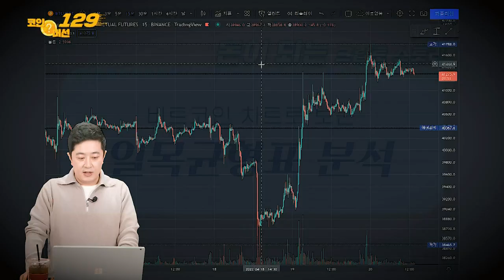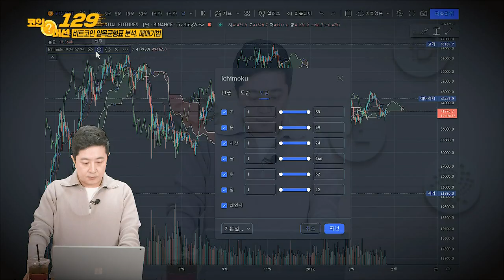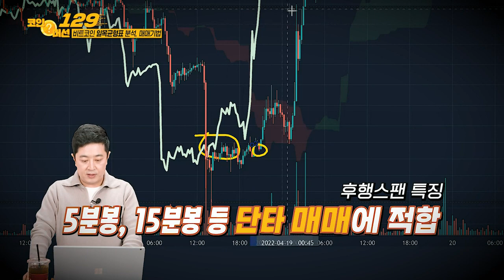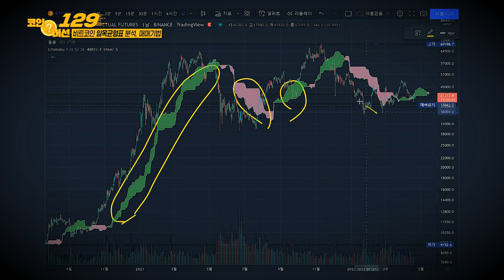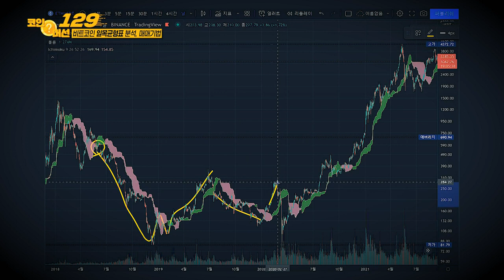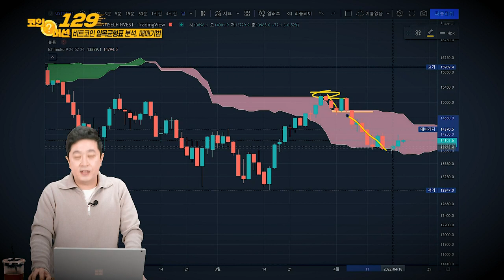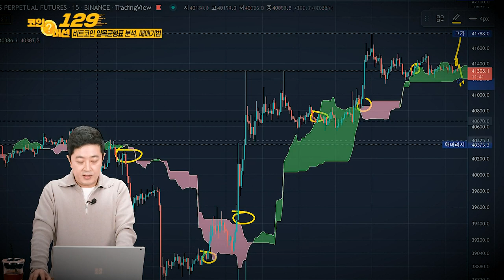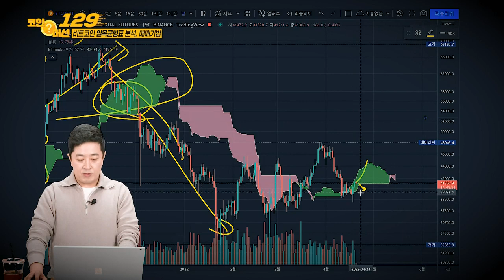비트코인 일목균형표 분석 매매법_코인 머선129 16회 (20220430)